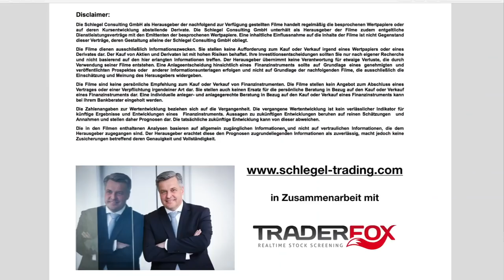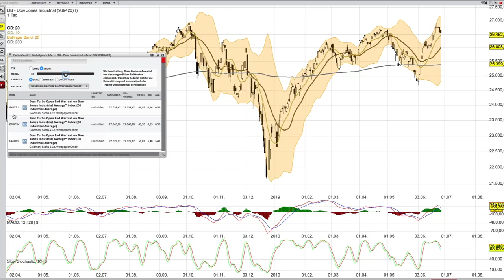Dow Jones für den 27 Juni